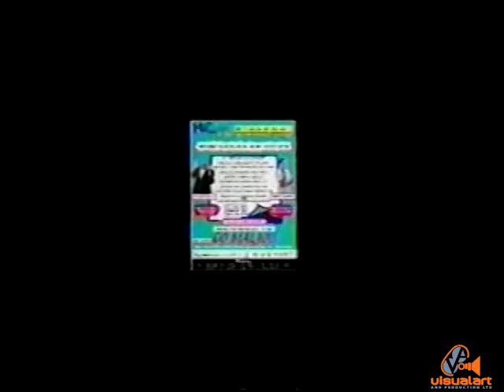MALJO Calypso Tent - Errol Fabian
Errol and his hilarious band of calypsonians.